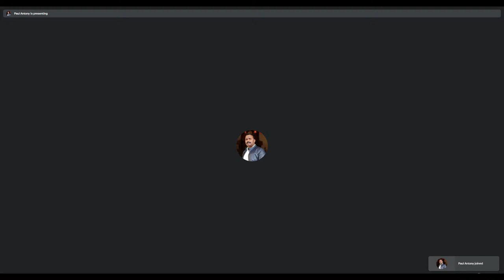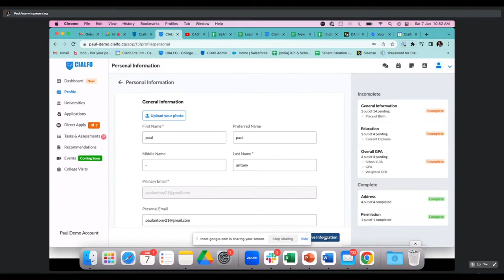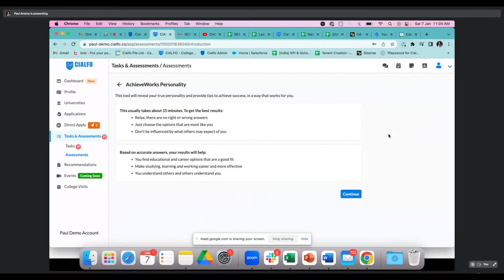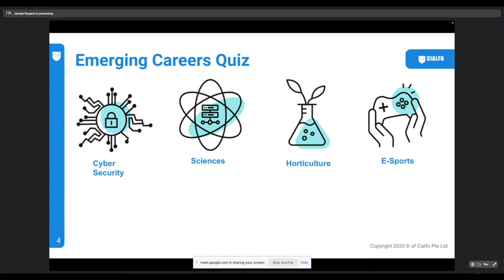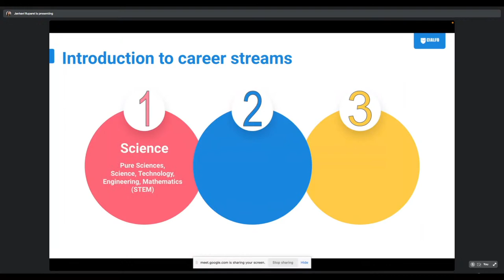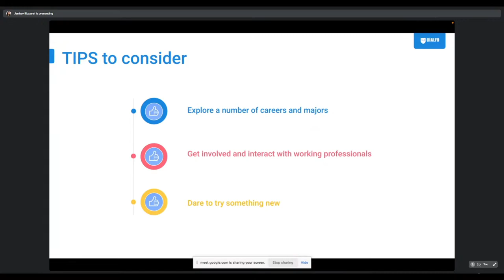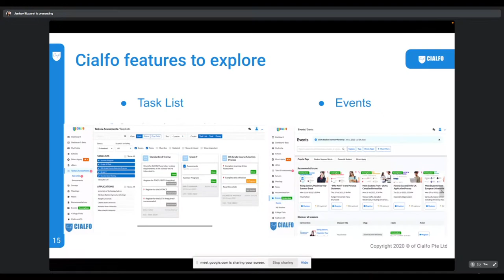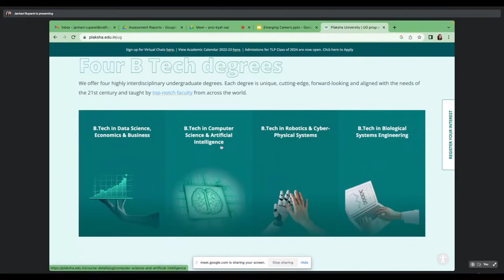CAGS x CIALFO Onboarding Session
Dear parents,

As you must have been made aware, Children's Academy has made the platform CIALFO available to all students from Grade 8-10 and moreover, have made the platform free of cost to our students.

You must be wondering what CIALFO is and why we're requesting parents to join the orientation session as well. Some of the features of CIALFO are:
1) Scientifically backed Psychometric assessments
2) Option to attend attend college fairs, informative webinars, and other events through Cialfo
3) A platform to create a comprehensive student profile with grades, test scores, extracurricular activities, and academic preferences all in one place.
4) One site where you can research and shortlist courses from over 12,000 colleges across 80 countries including the USA, UK, Canada, India, Australia, New Zealand, Singapore, Hong Kong, Germany, and more.
5) Simplified Post-12th College Applications
The above features are only beneficial with the support and input of the students and parents. We believe that by working together with the parents, we will be able to ensure that students make full use of this valuable platform. It is with this view of cooperation and to ensure that all students make the most of this great opportunity, we invite the parents of Grade 8 to attend the CIALFO orientation